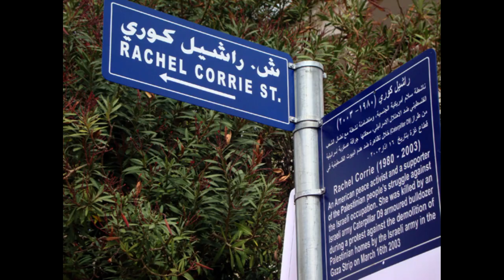A LIFE REMEMBERED RACHEL CORRIE’S JOURNEY OF PEACE AND ACTIVISM